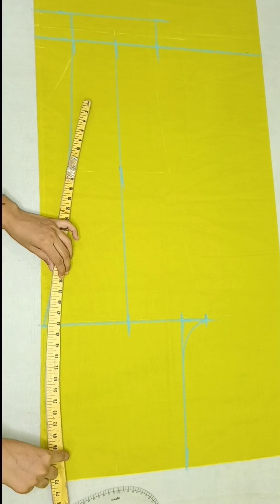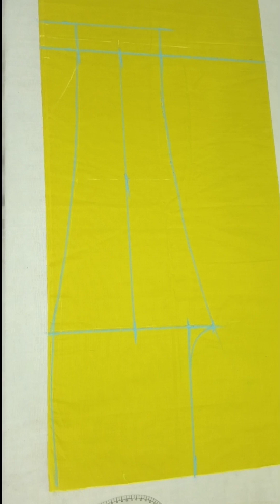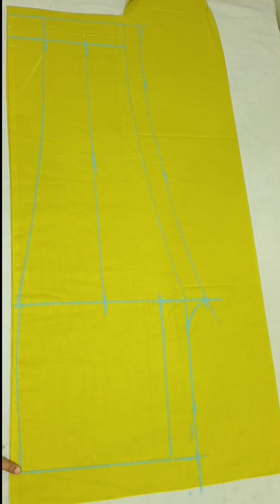Very Easy Trouser pant cutting and Stitching / Pocket Plazzo Cutting and Stitching For Beginners.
Very Easy Pant Plazzo cutting and Stitching / Pocket Plazzo Cutting and Stitching For Beginners.

In this video, I Will show you very easy trouser pant Cutting and stitching.

Plazzo pant cutting and stitching
Very Easy Plazzo trouser cutting
Pant trouser cutting
Women pant trouser cutting
Pant trouser design

Very Easy Pant Trouser Cutting and Stitching/Plazzo Pant Cutting and Stitching For Beginners/Pant Plazzo cutting and stitching/Pocket Plazzo cutting and stitching/trouser cutting and stitching

Pant plazzo cutting and stitching/ Stylish trouser cutting and stitching

Trouser designing/ cutwork/ pant plazzo cutting and stitching/ Stylish trouser cutting and stitching

Pant cutting and stitching,cutting and stitching, narrow pant cutting, perfect pant cutting, how to cut ladies pant, ladies trouser, pant design, kam mohri wala Plazzo, elastic wali pant, Belt wali pant, ladies pajama, ankle length pant cutting and stitching, cigarette pant, ladies trouser pant, how to make women plazzo pant, easy method to make Plazzo.

Please Support me 🙏@shilpkalabyShilpa